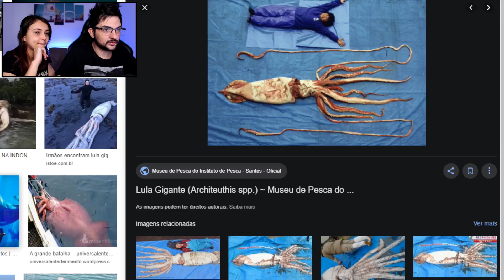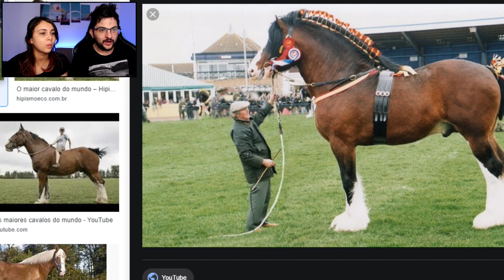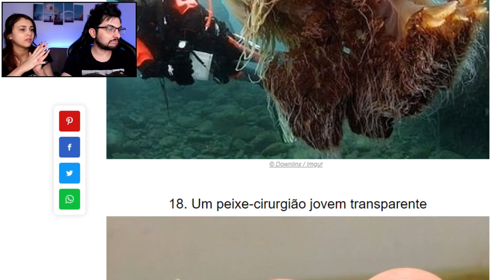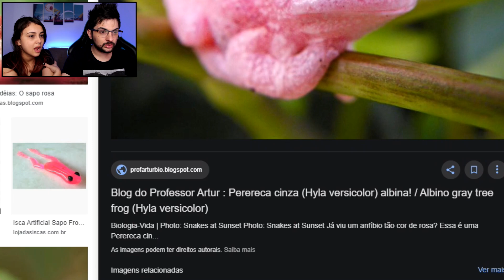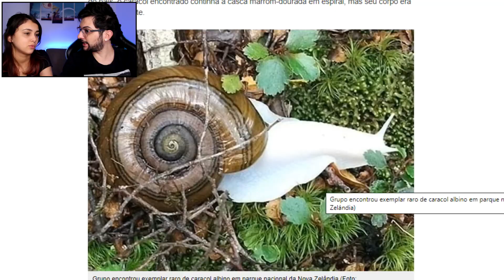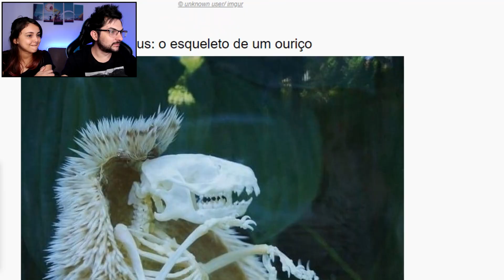É REAL OU PHOTOSHOP! ANIMAIS BIZARROS